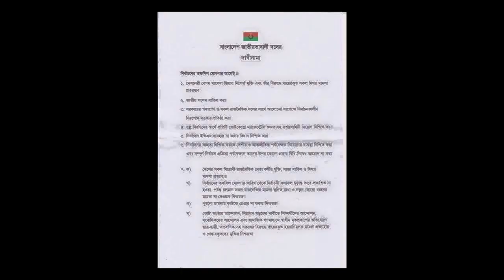জনসভায় ৭ দফা ঘোষণা দিল বিএনপি । BNP has announced 7th round of the rally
বাংলাদেশ জাতীয়তাবাদী দল-বিএনপির মহাসচিব মির্জা ফখরুল ইসলাম আলমগীর দলের পক্ষে জনসভা থেকে ৭ দফা, ১২ লক্ষ্য ও ২ দিনের কর্মসূচি ঘোষণা করেছেন। ঘোষিত ৭ দফা দাবি আদায়ে আগামী ৩রা অক্টোবর জেলায় এবং ৪ঠা অক্টোবর বিভাগীয় শহরে সমাবেশ ও স্মারকলিপি দেয়ার কর্মসূচি ঘোষণাও করা হয়েছে।

আজ ৩০ সেপ্টেম্বর রবিবার বিকেলে রাজধানীর সোহরাওয়ার্দী উদ্যানে বিএনপি আয়োজিত জনসভায় তিনি এ কর্মসূচি ঘোষণা করেন।

Bangladesh Nationalist Party-BNP Secretary General Mirza Fakhrul Islam Alamgir has announced a 6-point, 12-goal and two-day program from the public meeting on behalf of the party. A program has also been announced to hold rallies and give memorandums on October 3 in the district and on October 4 in the divisional cities to realize the 6-point demand.

He announced the program at a public meeting organized by the BNP at Suhrawardy Udyan in the capital on Sunday afternoon.
BNP, tarak Rohoman, khalada zia, bangladesh, dhaka, ziaur rohoman, jubodol, satrodol, agun, fair, auamilig, police, mirza fokrul islam, eid, sheak hashina, mukti chai, election